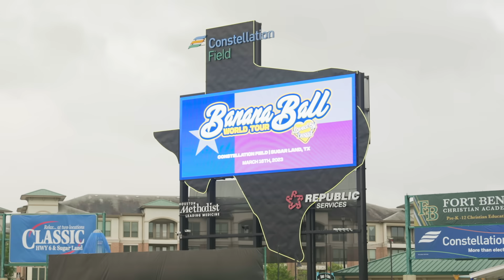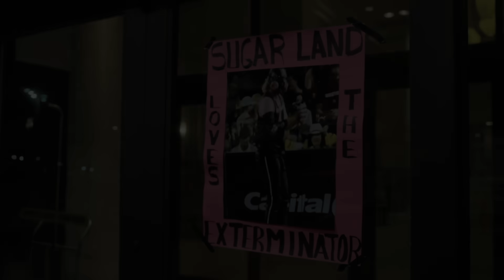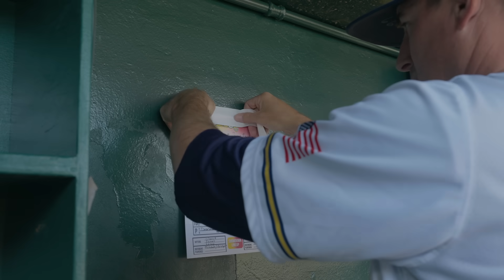Full Wedding in the Middle of a Savannah Bananas Game | S2E8 Bananaland Documentary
Episode 8 of The Savannah Bananas documentary "Bananaland: The Road to Cooperstown" is here. On this episode the teams celebrate a special duo. Have you ever seen a full wedding, inside a baseball game, that's all under 2 hours? Well, you can check that off your bingo cards! The competition intensifies as the Party Animals are a head of the Bananas in this early tour!

Watch NOW!

The Ticket Lottery List is officially open.

Joining the Ticket Lottery List does not guarantee the opportunity to buy tickets. A random drawing will take place approximately two months before the event. If you’re selected, you’ll have the opportunity to purchase tickets.

The Ticket Lottery List will close December 1, 2023. If you don’t join in that timeframe, you will not have the opportunity to be drawn in the lottery for 2024 shows.

Created and produced in collaboration with RUMUR INC